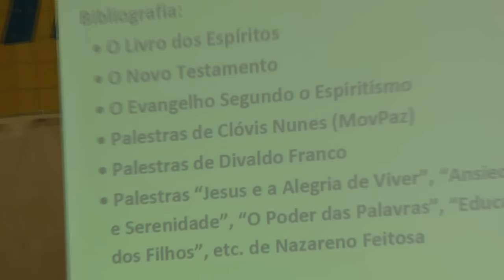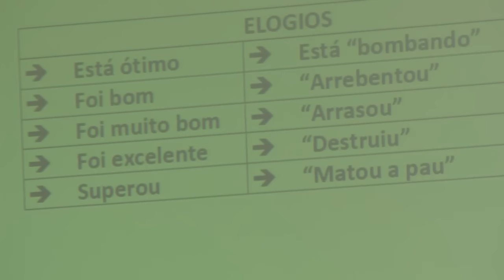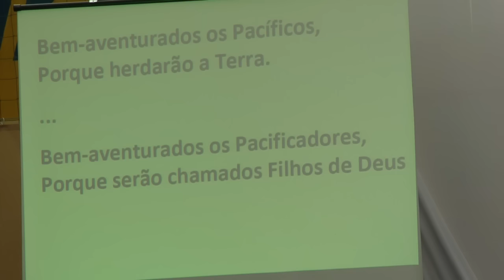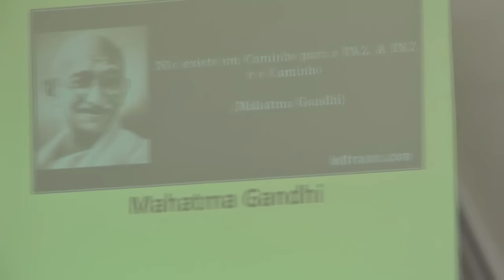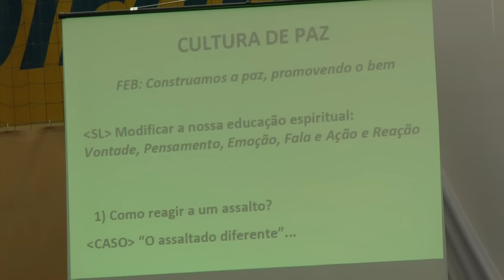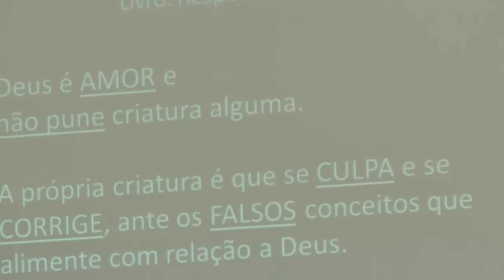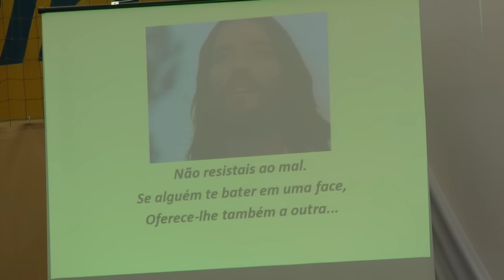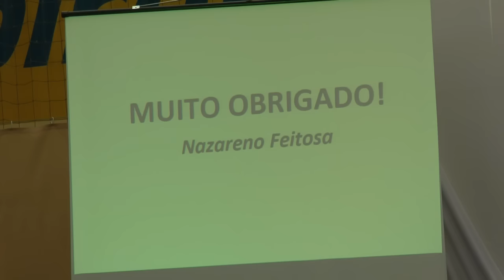Espiritismo: Esperança e Paz para a Humanidade HD - Nazareno Feitosa - Rio Grande 2015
Palestra "Espiritismo: Esperança e Paz para a Humanidade" HD com Nazareno Feitosa no V Seminário Espírita da Cidade do Rio Grande/RS em 2015.
Junte-se a nós no Movimento Ativistas da Paz pela Vida!